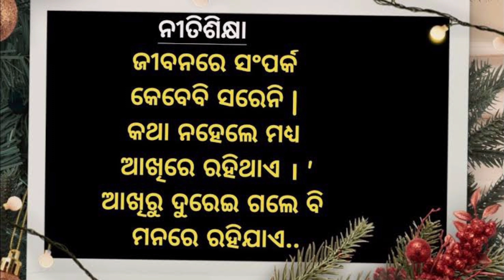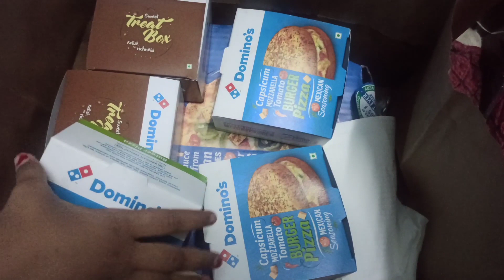Sambalpuri vlog#22 # ବହୁତ୍ ଖରାପ ଲାଗ୍ଲା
Jai maa Samalei

Apanmane kenta achan mui   bhal ache.Asakaruche apan mane bahut bhal ki thibe.

Ajir vlog re evening ru neiki  afternoon  tak ache.Au gute suspense ache.